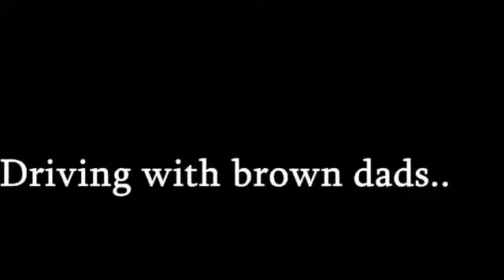Zaid Ali :Driving with brown dads..